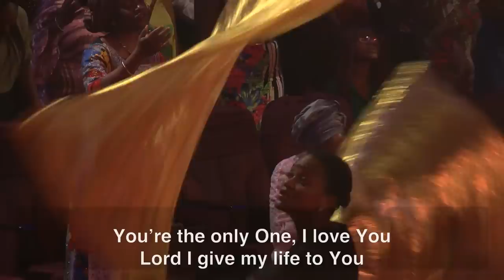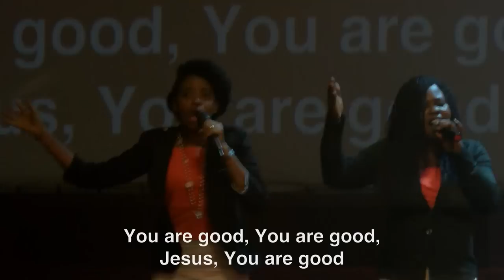Fountain Worship team - Worship Led By Temitope Oluwadare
Worship session led by Temitope Oluwadare and the Fountain Worship Team.